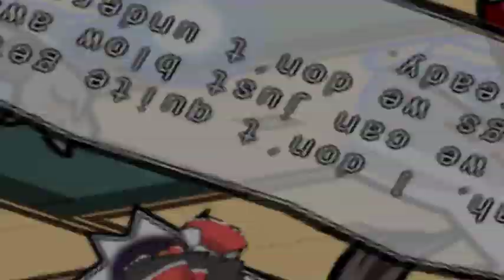Labyrinth of Touhou - VS Hibachi-sama V2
I decided to replay Labyrinth of Touhou with portraits from Puppet Dance Performance.

The four Bloody Seal bosses guard the way to one of the boss fights on 30F.

Unlike Master Light Wings or Bloody Papa, Hibachi-sama has enormous 20 million HP and still has Washing Machine to flush your vanguard away when at low HP. Otherwise, it will keep alternating between physical and magical attacks and using Needle Parade to signal the change in its pattern.